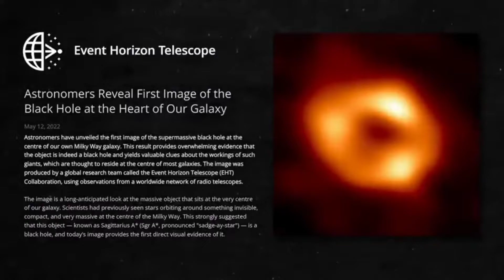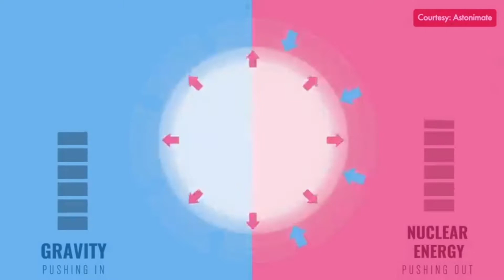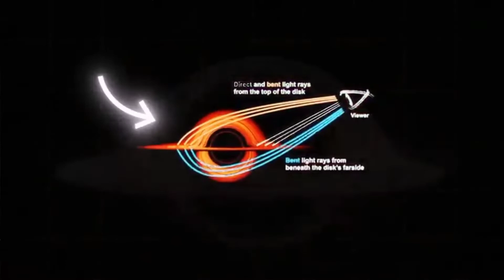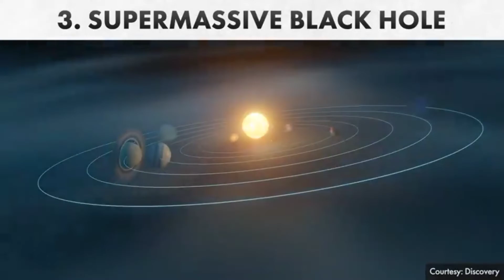What is Black hole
what is black hole ब्लैक होल क्या है kya hai black hole ki Mistry Sagittarius a black hole ki Khoj kisne ki black hole ko kab khoja Gaya black hole ka formation kab hua black hole kitne type ke hote Hain
Black hole
Sagittarius a
avar solar system
solar system
MR fact legend
@MR fact legend
A black hole is a region of spacetime where gravity is so strong that nothing – no particles or even electromagnetic radiation such as light – can escape from it. The theory of general relativity predicts that a sufficiently compact mass can deform spacetime to form a black hole

What is inside black hole?

The singularity at the center of a black hole is the ultimate no man's land: a place where matter is compressed down to an infinitely tiny point, and all conceptions of time and space completely break down. And it doesn't really exist. Something has to replace the singularity, but we're not exactly sure what.

The singularity at the center of a black hole is the ultimate no man's land: a place where matter is compressed down to an infinitely tiny point, and all conceptions of time and space completely break down. And it doesn't really exist. Something has to replace the singularity, but we're not exactly sure what.08-Feb-2022

MORE RESULTS

Can black hole harm us?

Is Earth in a black hole?